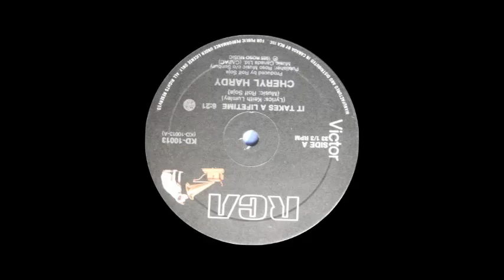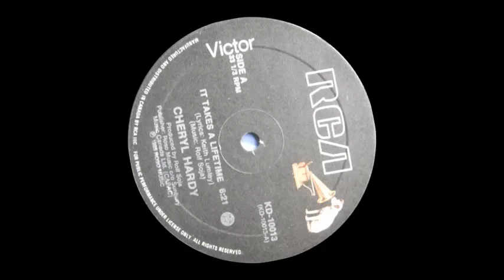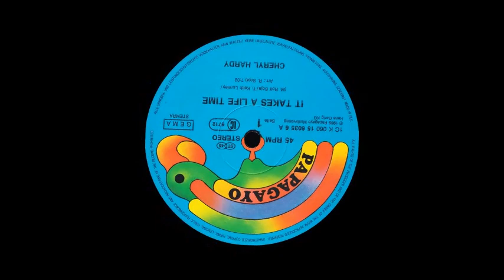It Takes A Lifetime - Cheryl Hardy (Intro en Español)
Cuando en los años 80 un sencillo Hi NRG canadiense era puesto a la venta, las espectativas eran de lo mas variadas, en 1985 It Take a Liftime parece desafiar cualquier explicación a través de una tarea colosal, con una fuerza que se concentra en torno a uno de los nombres mas destacados del genero en ese año, ellas es la bellísima y talentosa Cheryl Hardy.